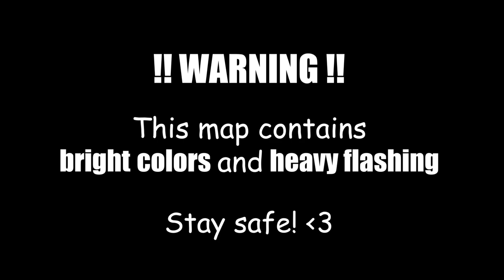~Walk on Water~ 48 HOUR {COMPLETE 2000's Nostalgia MAP} XD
:3 HAAIIIIII X333 DA MAP ISH HERE! REMINDER DIS HAS SOME FLASHY COLORS AND EYE STRAIN X3 SO BE SAFE!!! OWO thank you to teh co hosts @kovuren and @Spelladonna and all da wonderful participants for making dis kawaii project happen!!! dis came out so awesome sauce xDDDD hope you all enjoy :3cccc * glomps you *

Parts:
0: Karon_카론
1: room temperature meat
2:Tortrix
3:Blizzypawz
4:Xiaowdy
5:Kovuren
6:Phantomsylveon
7: Evilash Angel
8:GildedPhD
9:Vampiricdove
10:Eevee Edits
11:ArtisticAngel Lucas
12:Favency
13:PawsofParadise
14:Angsttronaut
15:Miss September
16:Random doodler
17:room temperature meat
18:« haze »
19:Akipumpkin
20:Llriftenn
21:Llriftenn
22:Spwo Kitty
23:Salem stag
24:SOSA
25:Pipster
26:Pipster
27: SilverNoob792
28: SilverNoob792
29: Kodamiser
30: LunalasMask
31:  kahzooka
32: Loporidae
33: Churroach
34: Spellbounds
35: ColorfulMarble789
36: Splashed raven
37: Refresh
38: Mewtoz
39: Holographic txt
40; BeauDoodles
41:[Minku]
42:Gomi-chan
43:Gomi-chan
44:Gomi-chan
45:Mothflight animates
46:EtherealFlicker
47:롼니_Lonely
48:Churroach
49:Rysice
50:Zama Drew a Thing
51:Ouroboreas
52:Ouroboreas
53:GLITTERRGUNK
54:GLITTERRGUNK
55:Akipumpkin
56: 롼니_Lonely
57:Arillp cela